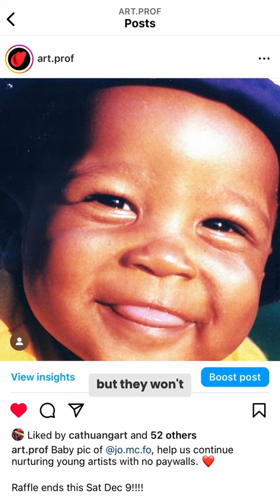2024: My Instagram & YouTube Analytics: How to Reach New Audiences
So often artists tell me that social media makes them feel pressure to do everything feature on a platform because it’s there. I’ve experimented so you don’t have to! I’ve consolidated for you on what to do on here to reach new people. xoxo Prof Lieu

• Portfolio critiques
• Artist calls

• Pro development
• Portfolio critiques

👂AUDIO EQUIPMENT
96 Pack Acoustic Panels Studio Foam Wedges 1" X 12" X 12"